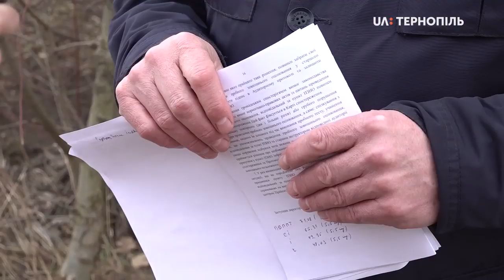Завершився проміжний етап реєстрації на ЗНО